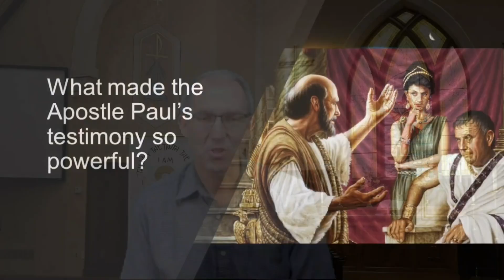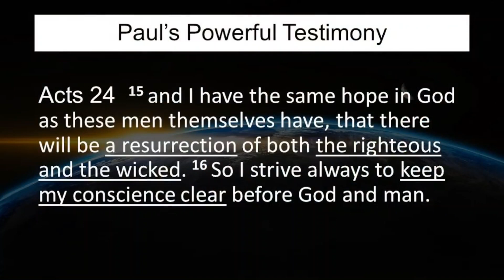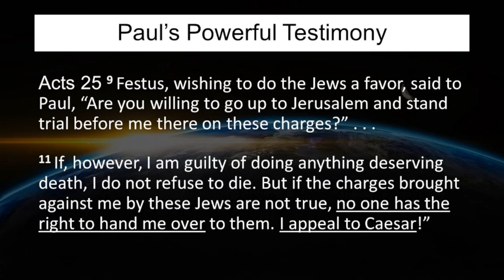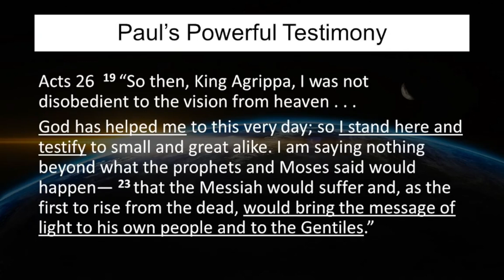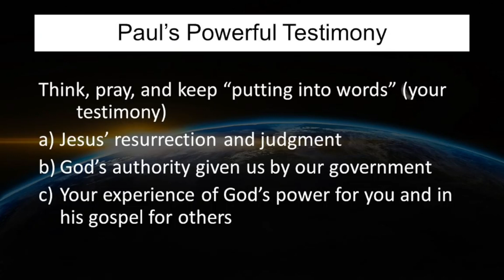Acts 24 26